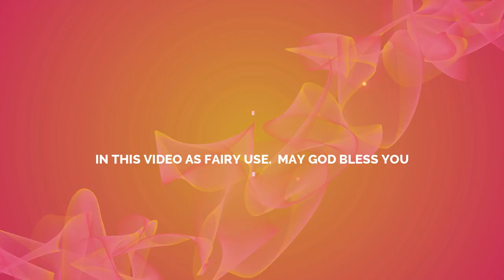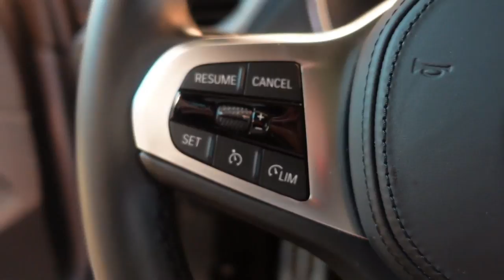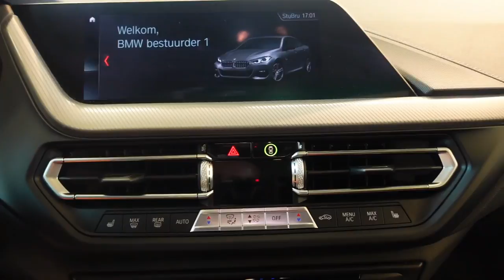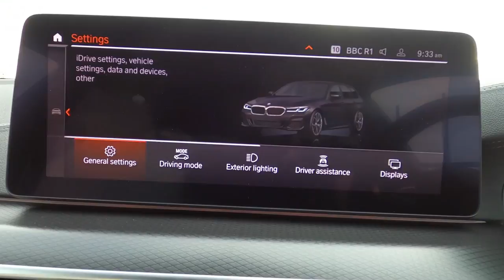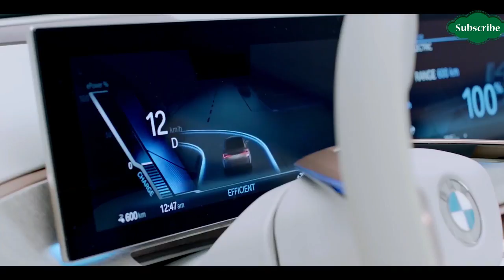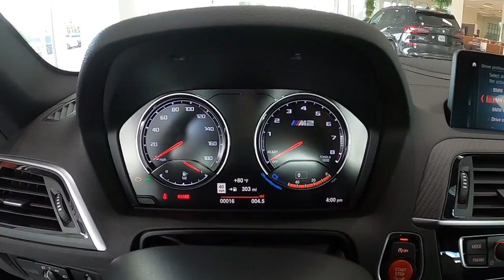THE Best BMW cars for 2025, 2024 , 2023 , 2022 And 2021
Hello And Welcome To The Video for THE Best upcoming BMW cars for 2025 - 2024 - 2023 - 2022 And 2021,😳Please▶ watch, like, and subscribe (NOTE!!)We do Reviews About The Newest, The Fastest And The Strongest Vehicles Released and The new upcoming cars in 2021,2022 and 2023. thanks

0:00 intro to THE Best upcoming BMW cars for 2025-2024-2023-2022 And 2021

1:11 #2024 BMW I8 M. Pricing starts at $160,000.

1:56 #2022 BMW X8. The price starts at $80,000.

2:58 #2021 BMW #2-series. pricing starts at $36,895.

4:05 #2021 BMW X5. pricing starts at $60,395.

5:02 #2021 BMW #2-series Gran Coupe. pricing starts at $38,695.

6:09 #2021 BMW #3-series. pricing starts at $42,245.

7:18 #2021 BMW #4-series. The price starts at $46,595.

8:28 #2021 BMW #5-series. pricing starts at $55,195.

9:14 #2021 BMW #7-series. pricing starts at $87,795.

10:07 #2021 BMW i4 sedan. Pricing starts at $50,000.

11:00 #2021 BMW M2. pricing starts at $59,895.

12:01 #2021 BMW M3. pricing starts at $71,895.

13:02 #2021 BMW M4. pricing starts at $72,795.

14:07 #2021 BMW M5. pricing starts at $105,495.

15:12 #2021 BMW X1. pricing starts at $36,395.

16:12 #2021 BMW X2. pricing starts at $37,945.

17:12 #2021 BMW X7. pricing starts at $75,895.

18:22 #2021 BMW Z4. pricing starts at $50,695.